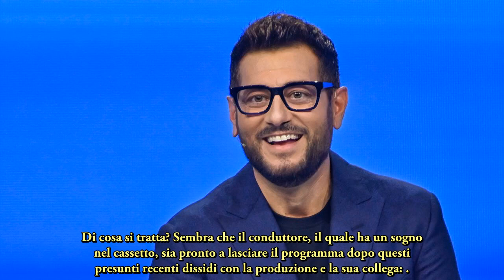Terremoto L’Isola dei Famosi, Enrico Papi pronto a lasciare ? Che scoop!